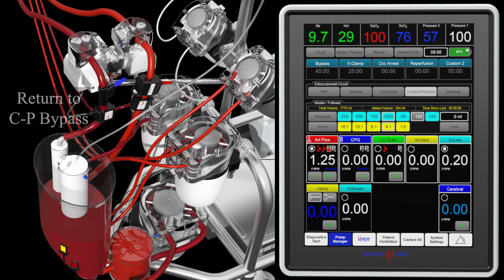Circulatory Arrest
Spectrum Medical introduces Quantum Perfusion, offering dynamic new approach to patient and clinical safety.

During circulatory arrest, secondary blood pressure pumps are used for the delivery of cerebral perfusion and/or cardioplegia. Quantum Perfusion introduces Circulatory Arrest Mode, whereby  the regulation of delivered arterial pump flow is maintained by a user-determined main line pressure set point. Pump flow will be auto adjusted by the measurement of pressure to compensate for downstream flow requirements including secondary pressure pumps and purge flow.